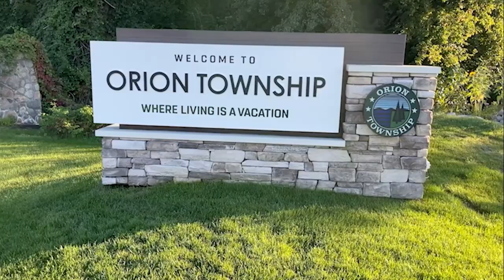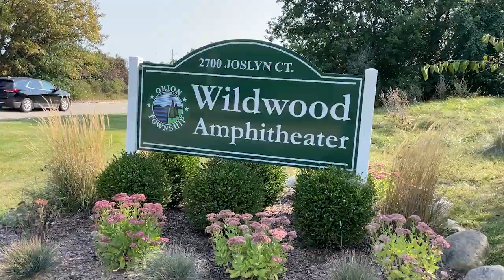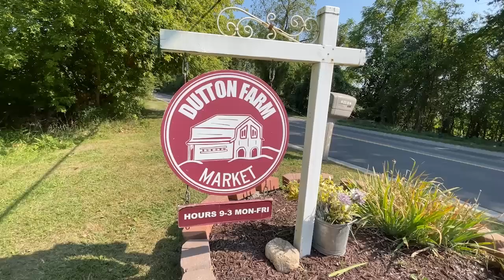ONTV News 1513 (09/16/24)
Stacy Calloway & Lexi McKinney bring you the latest news affecting Orion area residents.  Stories include: LO Palooza, Patriot Day, Dutton Farm, LO VS Troy Varsity Football Highlights and MORE!